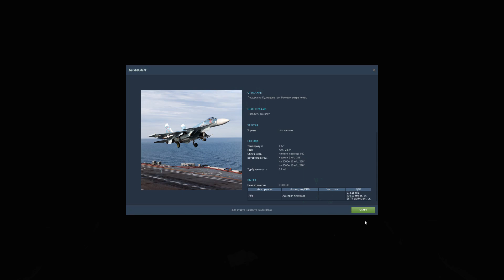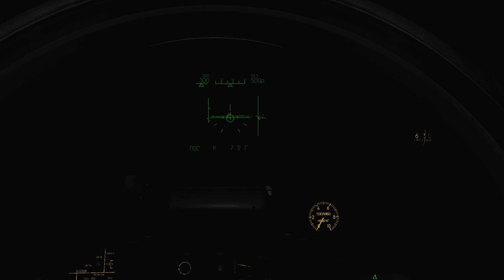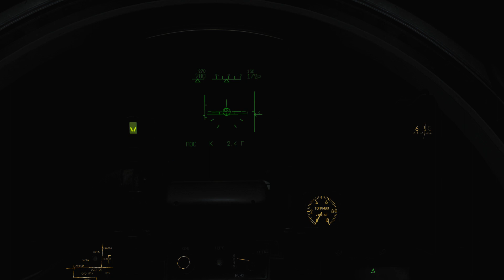DCS World 2.5 | Су-33 | Посадка на авианосец ночью с боковым ветром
Боковой ветер от 9 до 19 м/с